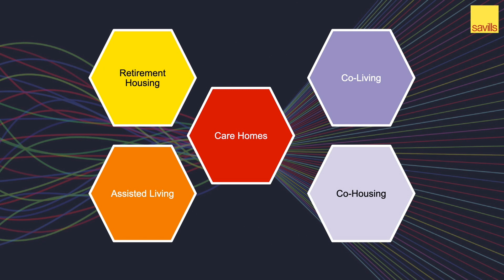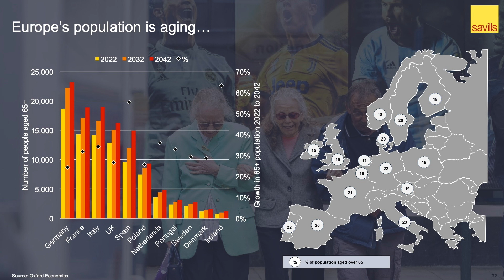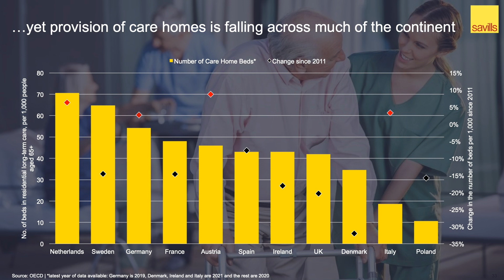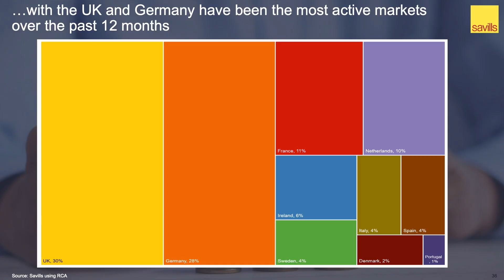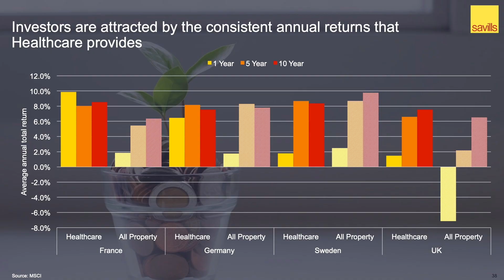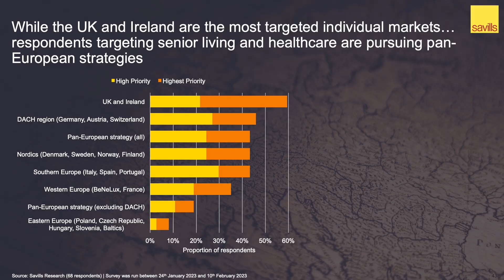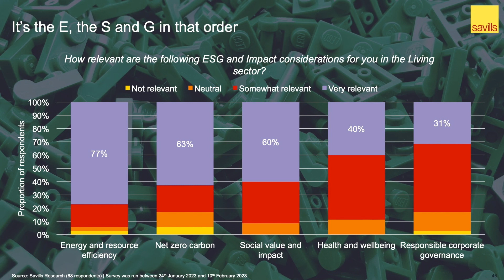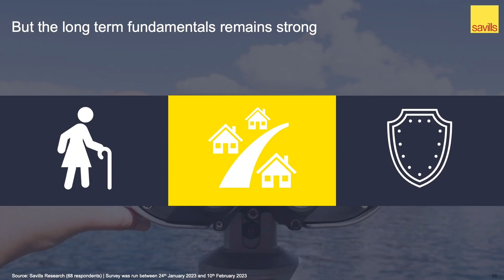EPRA & SHHA Conference 2023: Presentation: Market Outlook: Richard Valentine Selsey, Savills